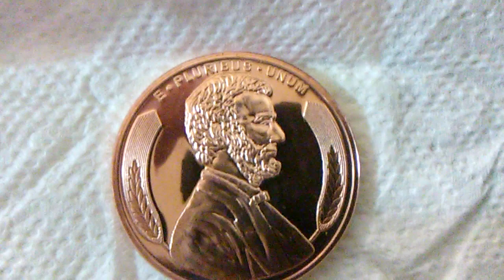Metal Pirate Girl Mail Call, I won GAW.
Detects in Creeks, snow and beach's. Hardcore.